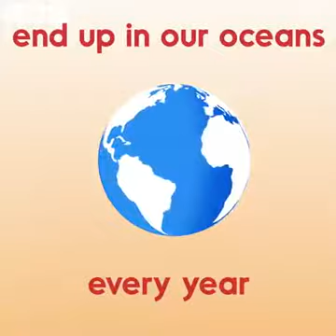david attenborough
Sir David, Thank you !